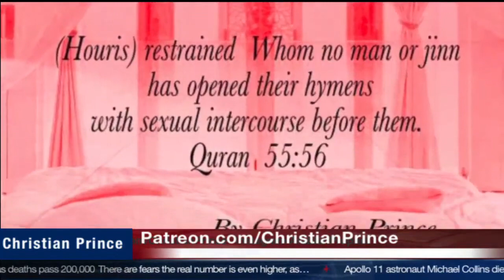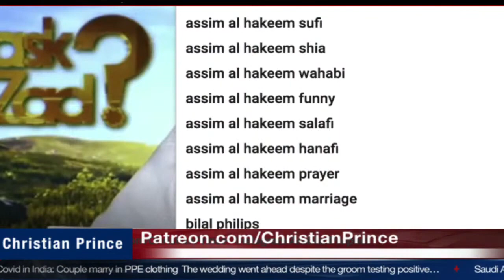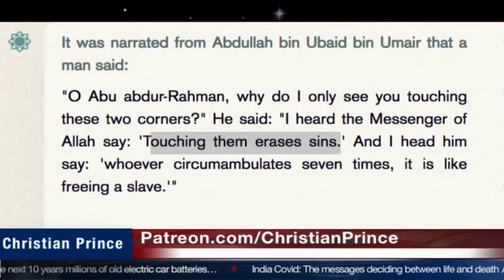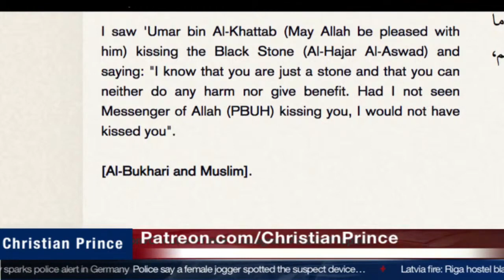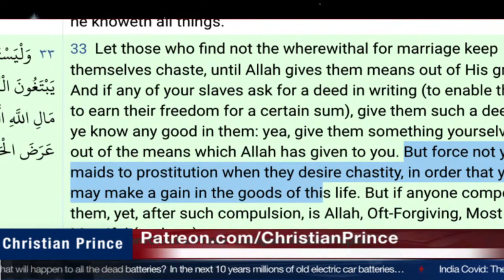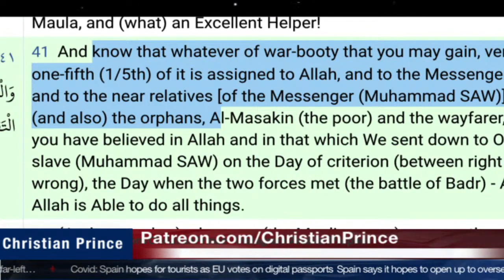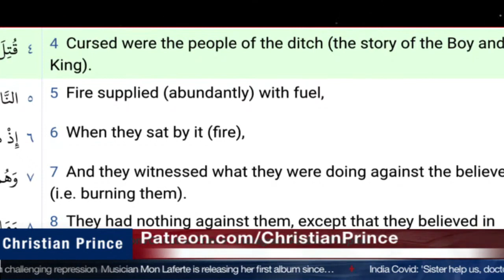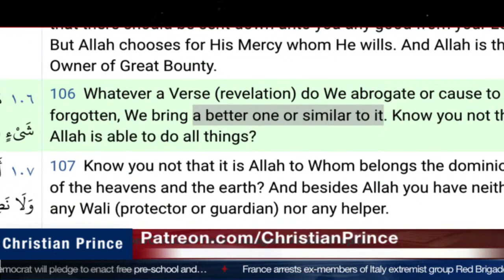Awkward Logic of Islam_Mufti Assim & Halal Beer and Pagan worship by CHRISTIAN PRINCE mp4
Who is worshipping Pagan